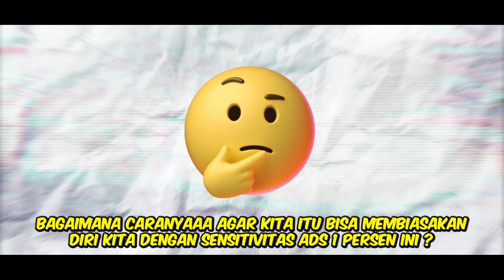CARA LATIHAN GYROSCOPE BIAR PRO | CARA MENJADI PRO PLAYER DARI NOOB PLAYER PUBG MOBILE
Di video kali ini saya akan membagikan tutorial cara latihan gyroscope agar aim dan reflek kalian bisa meningkat, khususnya buat kalian yang masih pemula agar bisa menjadi pro di pubg mobile.

YANG MAU SUPPORT LEWAT DONASI BISA KLIK DI SINI

cara setting sensitivitas pubg mobile terbaik 2024 no gyro,
cara setting sensitivitas pubg agar tidak goyang,
cara setting sensitivitas pubg update terbaru,
cara setting sensitivitas pubg sendiri,
cara setting sensitivitas aim pubg mobile,
cara setting sensitivitas ads pubg mobile,
cara setting sensitivitas pubg mobile terbaik 2024 full gyro,